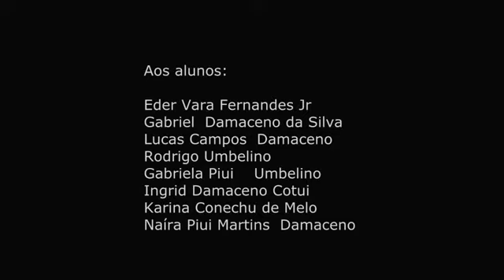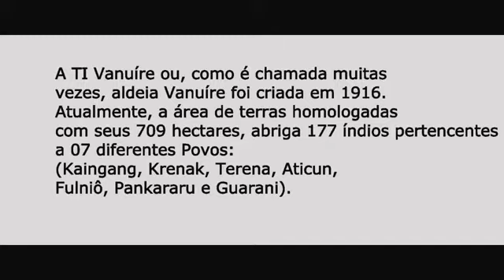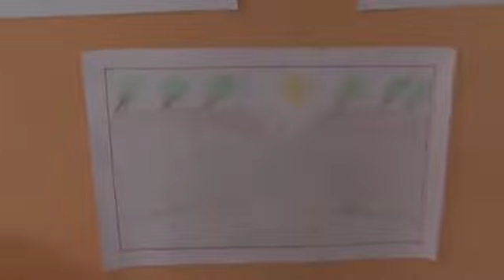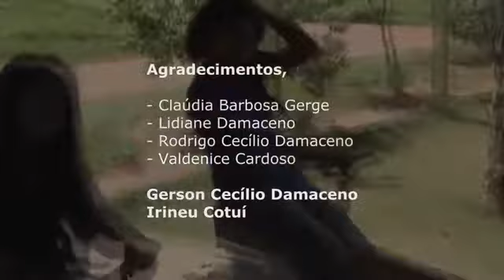A Família, a Aldeia e Escola (Josué Henrique Carvalho 2013) - Documentário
Documentário feito com os alunos e alunas da Escola Estadual Indígena Índia Vanuíre. Na Terra Indígena Vanuíre vivem hoje indígenas das etnias Kaingang, Krenak, Terena, Atikun, Funi-ô e Guarani.

Nosso canal não é MONETIZADO, caso seja detentor de direito autoral sobre alguma das obras aqui reunidas, solicitamos que em vez de bloquear o acesso a ela, solicite junto ao Youtube a sua monetização.